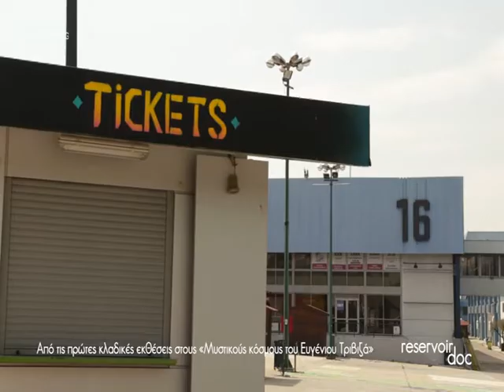RESERVOIR DOC: 12B(TV100-17/07/17)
Διεθνής Έκθεση Θεσσαλονίκης.
(Κυριάκος Ποζρικίδης - Διευθύνων Σύμβουλος ΔΕΘ - HELEXPO, Αντώνης Κούρτης - δημοσιογράφος τ. Πρόεδρος ΔΕΘ - HELEXPO, Τάσος Τζήκας - πρόεδρος ΔΕΘ - HELEXPO, Ελπίδα Δεστούνη - ιδιοκτήτρια Magic Park, Αλέξης Τσαξιρλής - αναπληρωτής γενικός διευθυντής ΔΕΘ - HELEXPO).